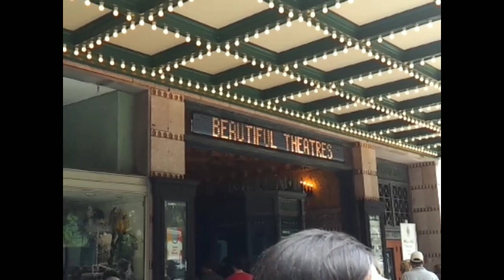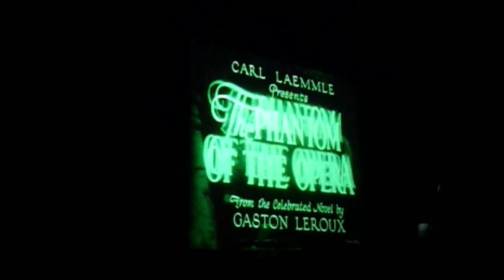silent film at the Tampa theatre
the Phantom of the Opera with live organ accompaniment by Dr. Ball